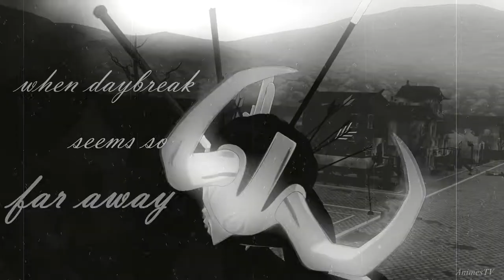RWBY Vol. 4 AMV - RIGHT HERE [1080p Full HD]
Volume 4 AMV by AnimesTV [WITH LYRICS].
Ruby Rose, Weiss Schnee, Blake Belladonna, Yang Xiao Long, Team RWBY + Jaune Arc, Nora Valkyrie, Phyrra Nikos, Lie Ren, Team JNPR.